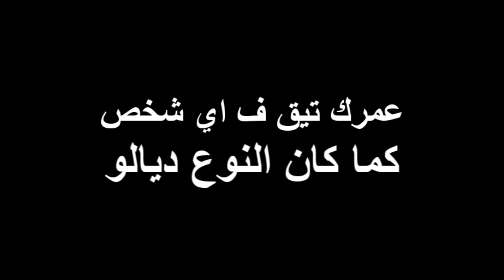تزوج بها عن حب و في الليلة الأولى / شاهد ماذا حدث (فيلم قصير)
يشرفنا الإشتراك بقناتنا ليصلكم الجديد